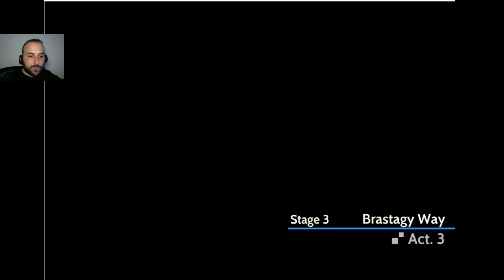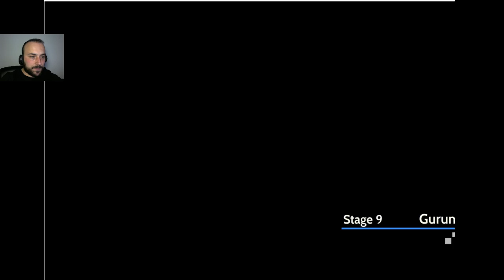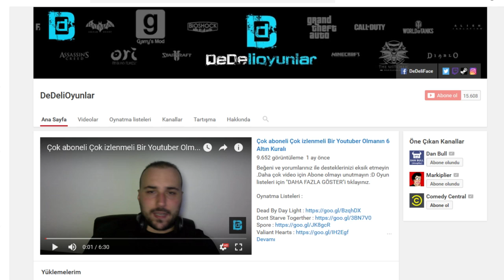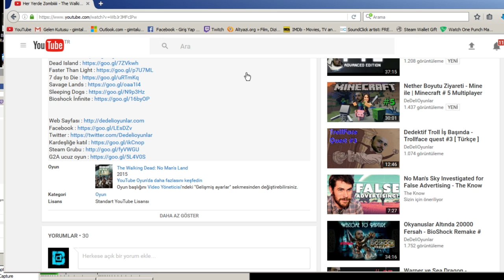Kudretli Şövalyelerin Yeni Maceraları - Mighty Knight 2 # 1